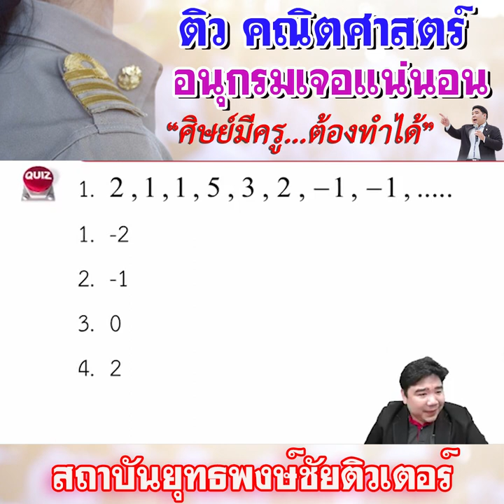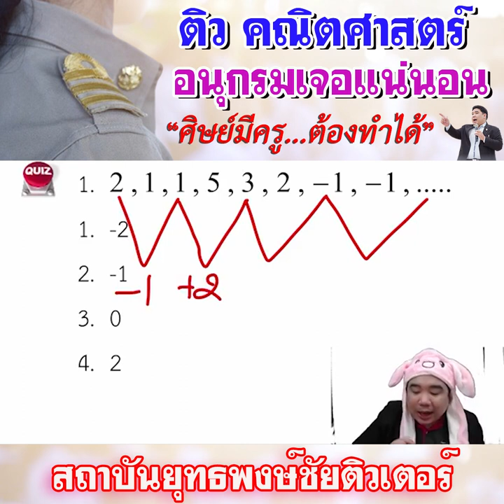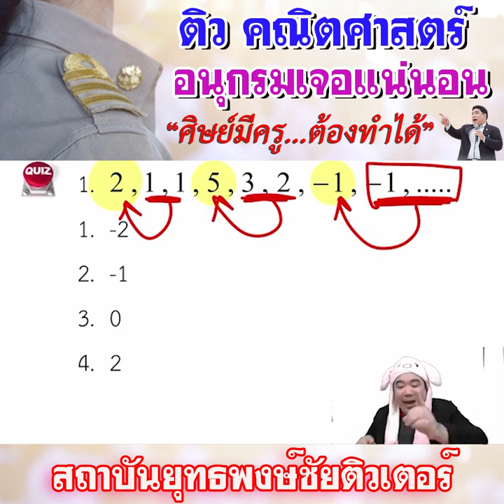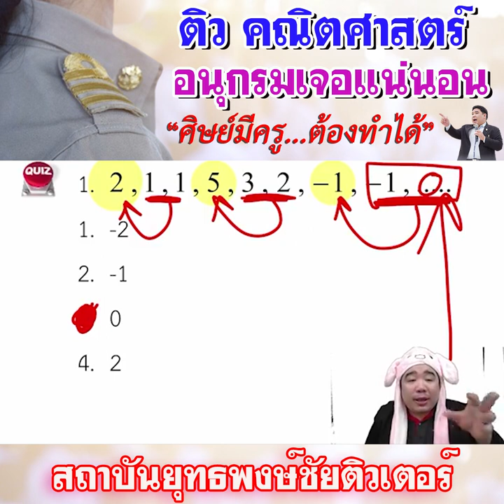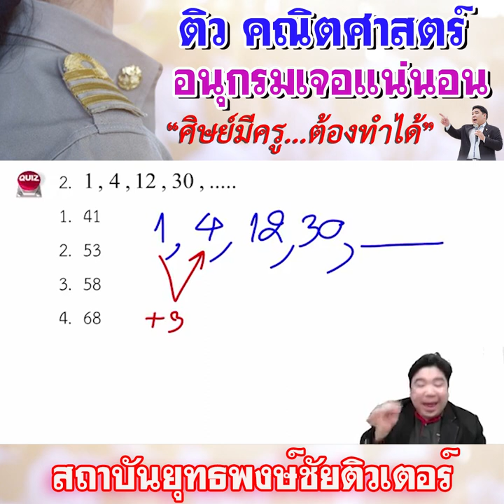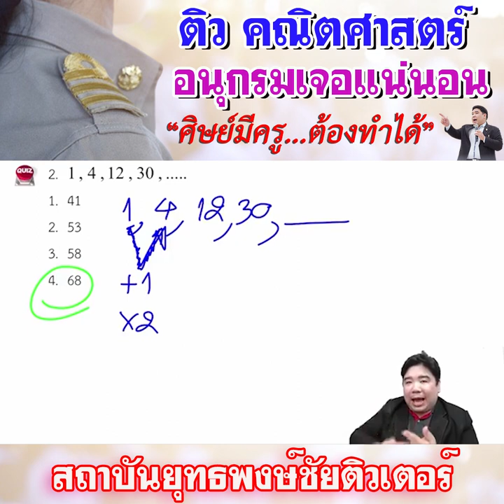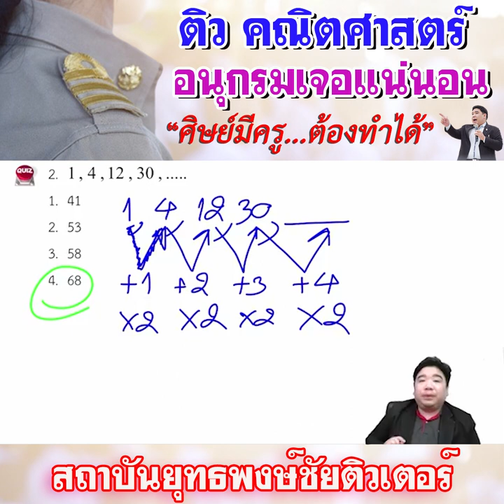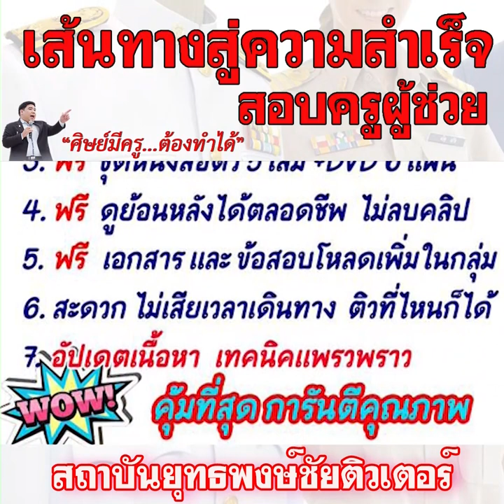📌อนุกรม เจอแน่นอน